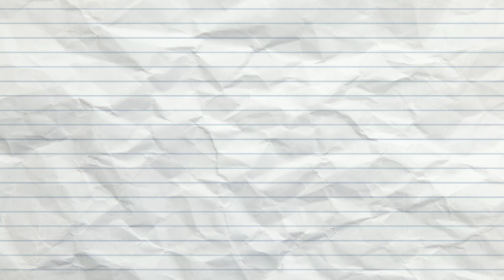✔️Ceramah Ustadz Ochet Terbaru❗ Ust Muhammad Ihsan ❗Ceramah Penggetar Jiwa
✔️Ceramah Ustadz Ochet ❗ Ust Muhammad Ihsan ❗Ceramah Penggetar Jiwa